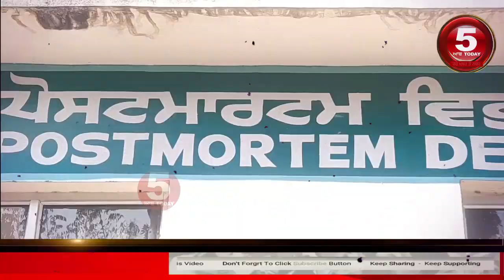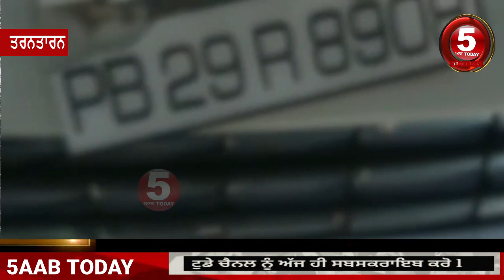tarntarn two cars collision| Tarntarn cars accident near sarhali | tarntarn car accident today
Video today tarntarn accident two cars,
tarntarn video two cars accident ,
tarntarn accident news today sarhali,

instgrame -@5aabtoday_official